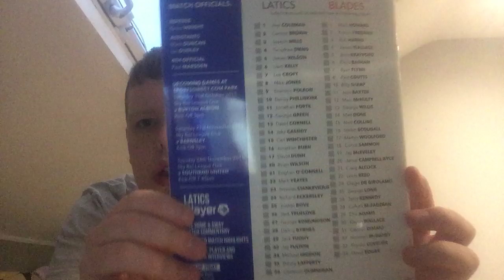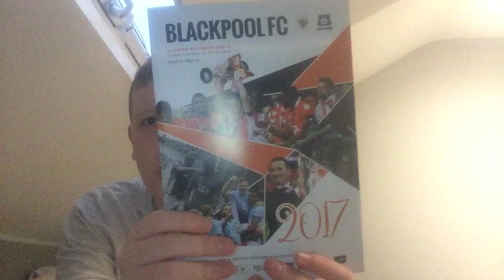A mail day 308